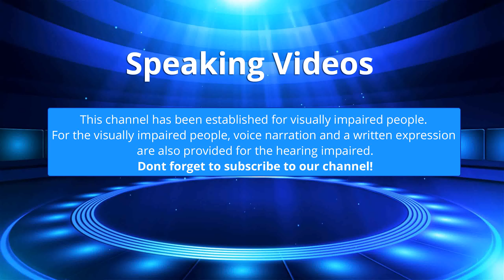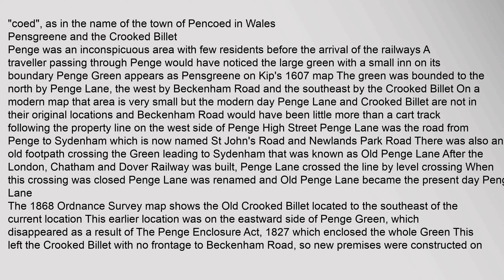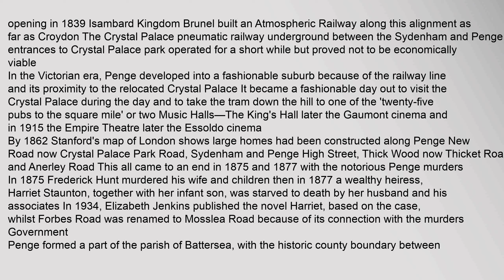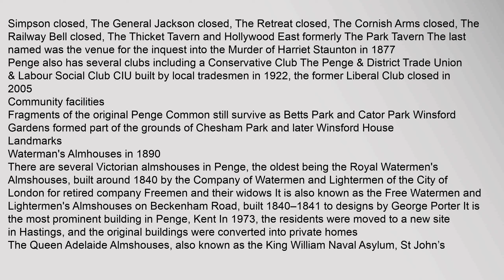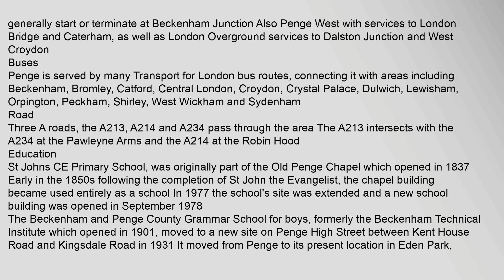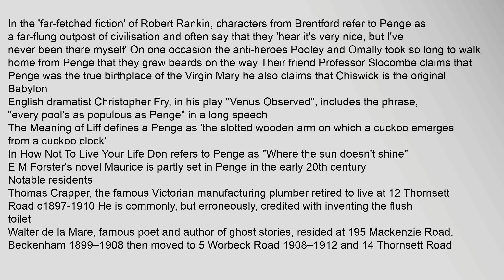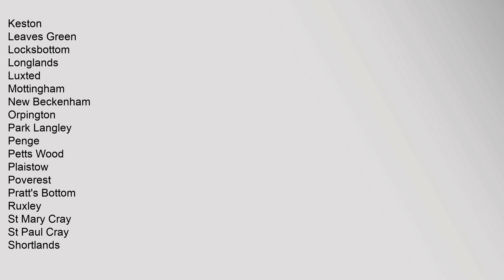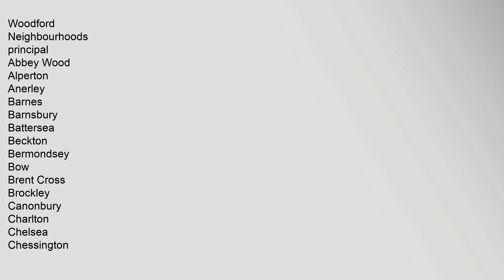Penge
Coordinates:,51°25′03N,0°03′53W,/,514174°N,00648°W,/,514174;,-00648
The,Watermens,Almshouses
Contents
1,History
11,Pensgreene,and,the,Crooked,Billet
12,Expansion
2,Government
3,Geography
31,Nearby,areas
4,Economy
5,Culture,and,community
51,Community,facilities
6,Landmarks
7,Transport
71,Rail
72,Buses
73,Road
8,Education
9,Religious,sites
10,Sport
11,Cultural,references
12,Notable,residents
13,References
14,External,links
History